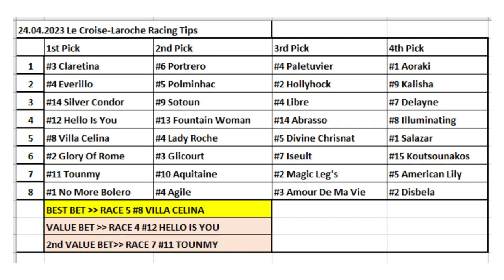24.04.2023 / Le Croise-Laroche Horse Racing Tips / Le Croise-Laroche At Yarışı Tahminleri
Merhabalar herkese
Çok teşekkürler.

Horse Racing Selections for all races at France Le Croise-Laroche - 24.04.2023
Fransa Le Croise-Laroche At Yarışı Tahminleri